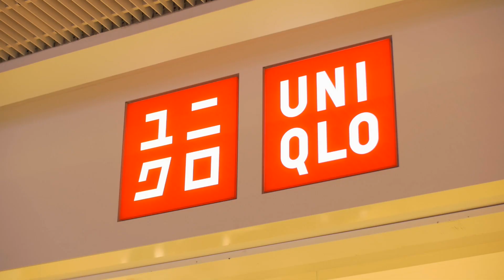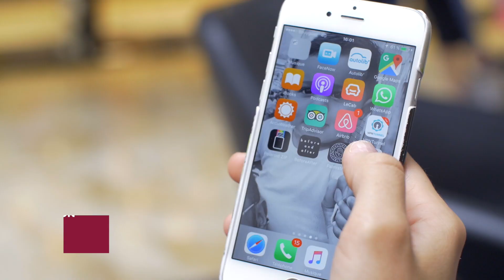Belle Epine, 220 boutiques à 5 minutes de l'aéroport d'Orly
Belle Epine est un centre tout en un ! 6000 places de parking gratuit ! 200 boutiques 100% shopping avec Uniqlo, Mac, Ikks, Cultura et bien d'autres... et bientôt PRIMARK... Une zone restauration pour satisfaire tous les goûts ! Un complexe cinéma Pathé, entièrement refait, hyper moderne de 18 salles ! Vivez des moments d'exception avec nos animations pour toute la famille !

Restez connectés, téléchargez notre appli et suivez nos actualités sur notre site internet, Facebook, Instagram et Twitter. A très vite !!